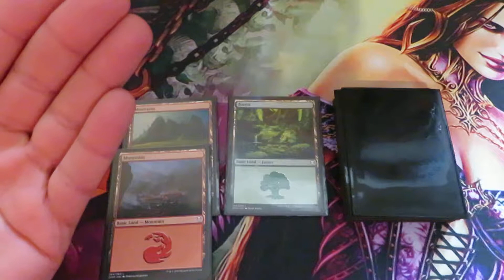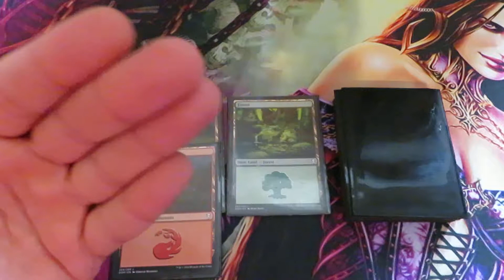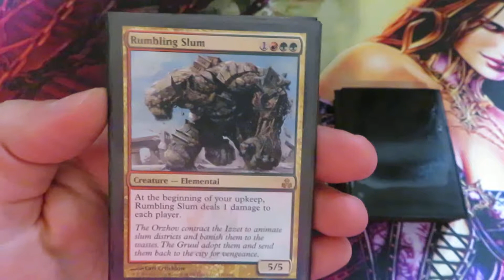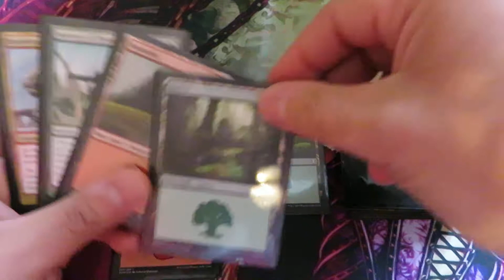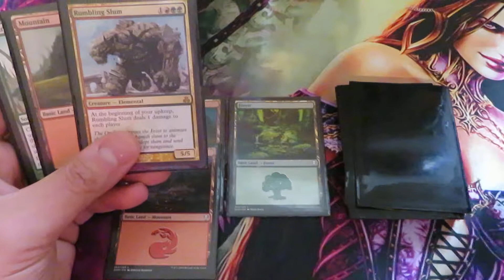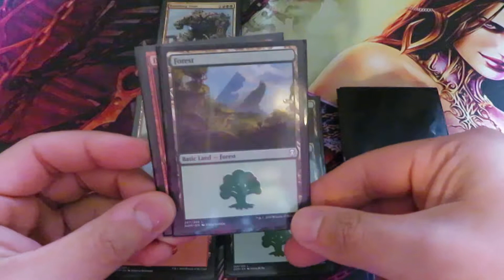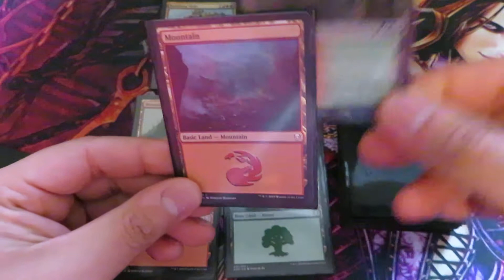How to Avoid being Cheated in MTG - Scry Cheat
A tutorial how Perfect Top Decking is done and how to avoid it